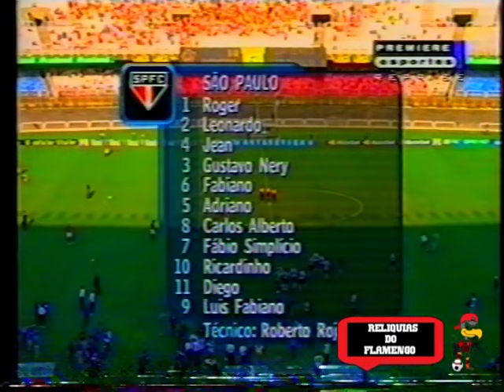Flamengo 1x1 São Paulo - Brasileiro 2003 (PFC)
Flamengo 1x1 São Paulo (SP)

Anderson Alves (1 gol)

27/07/2003 |  Maracanã, RJ

Escalação:
Julio Cesar
Fabio Baiano
Fernando
Fabiano Eller
Anderson Alves
Fabinho
Jônatas (Valdson)
Yan
Igor (Andrezinho)
Fernando Baiano (Zé Carlos)
Jean

Técnico: Oswaldo de Oliveira

Público do Jogo: 12.781

Árbitro: Lourival Dias Lima Filho